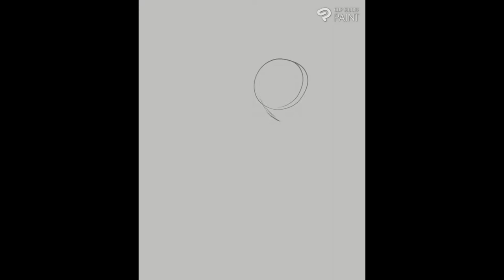Painting Yin and Wanwan - Mobile Legends Art (Speedpaint #1)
I decided that I might be start throwing a bunch of speedpaints from now on since I really have to improve my work.
This is the start of the journey, record every piece I could, trying to improve my work without any specific subject, and it could be anything, any show, any games, and even an original character.

You can also request who am I gonna paint next and will reconsider doing it. Of course, no promises, but I'll keep it on my list.

aaand Of course, realistically, I also need views since I went this far on this channel.

and other types of content will still be available in the future.

luckykyunart.Artstation.com
luckykyunart.Deviantart.com